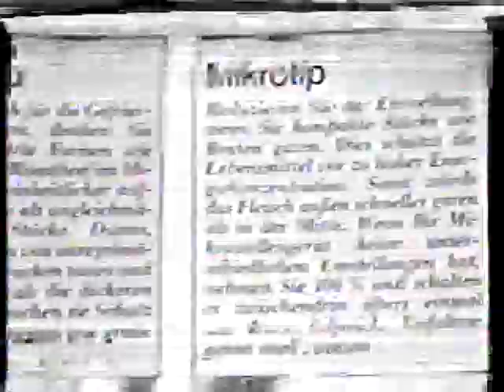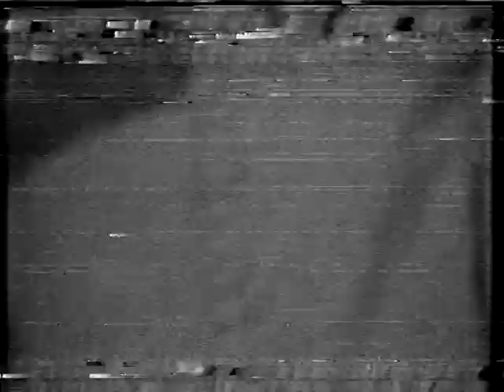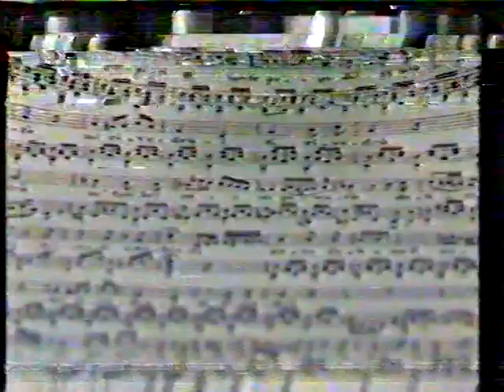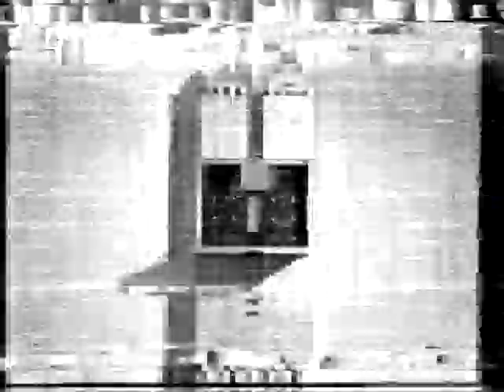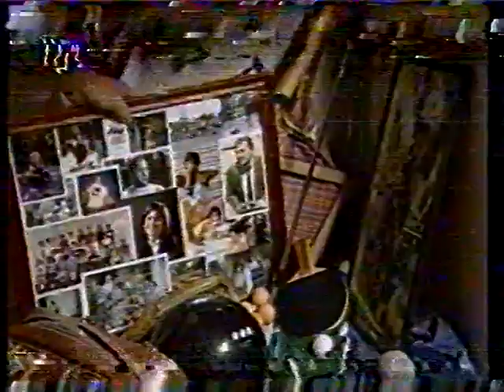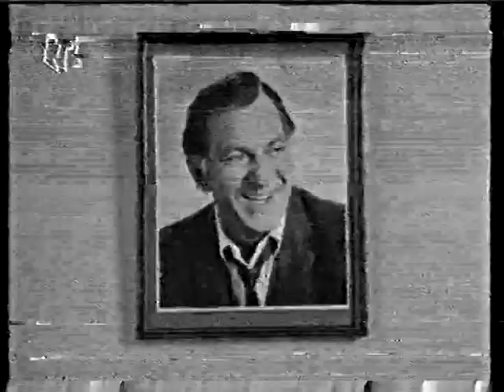Werbung Bilder des Tages Angelika Bade 13.01.1989 RTLplus